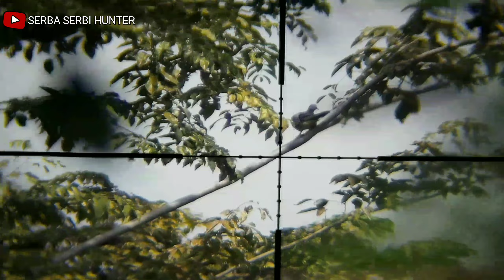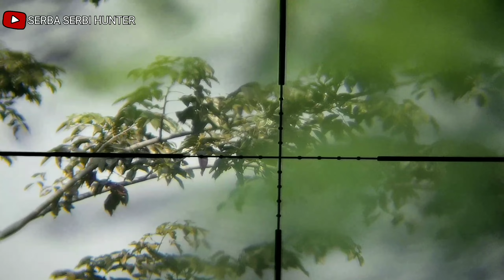Berburu Ruak Ruak Edisi Bulan Ramadhan Tetap Poin Maszeeeh#serbaserbihunter#bebururuakruak#hunting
Assalamualaikum teman teman sehobi semuanya
Edisi bulan puasa ini kita nyanggong ruak ruak simak terus videonya sahabat jangan lupa tinggalin jejak dikolom komentar yuk gasss Maszeeh..